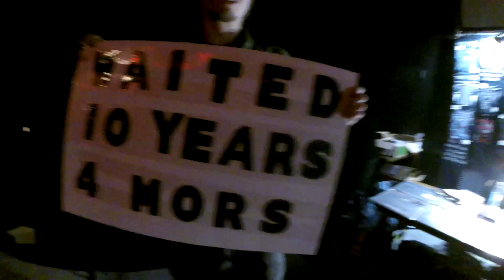"The American Dream" TRAILER - Mors Principium Est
The trailer for the band's most in-depth tour diary yet! A 6-part web series chronicling their first tour of North America. Episode 1 released Monday 3rd December 2018! Follow the band on Facebook
and Instagram: @morsprincipiumestofficial